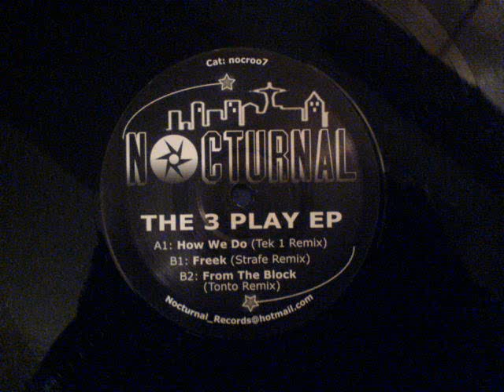Freek (Strafe Remix) - The 3 Play EP - Nocturnal 7 (Side B1)